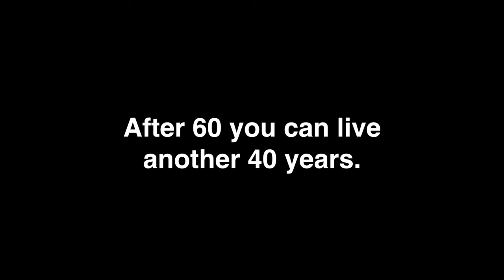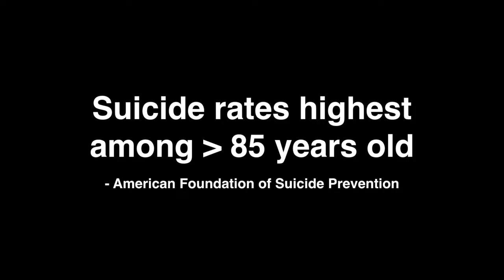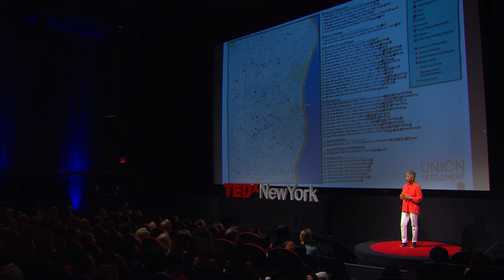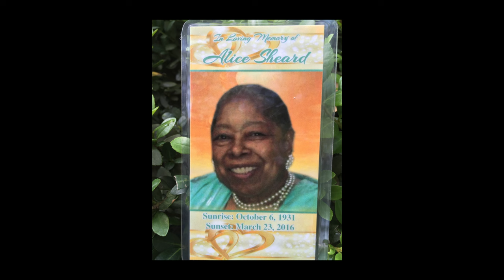Growing Old Is A Blessing | Maria Alejandro | TEDxNewYork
1.5 million people in New York City are over the age of 60—but we don’t do enough to cater to them, says seniors advocate Maria Alejandro. In this uplifting talk, she inspires us to accept aging as a natural and exciting part of life, and encourages us to find new ways to accommodate the elderly.

Maria Alejandro believes that aging is beautiful, we just have to find ways to live healthily into old age. She’s the director of senior services at East Harlem’s Union Settlement.